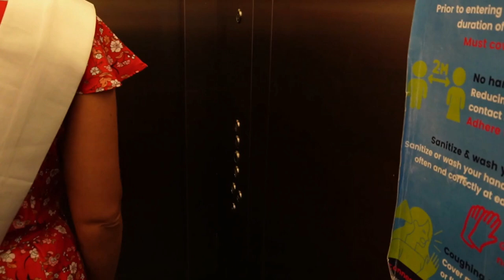Fertility Chats with Doctor & Nadia (Ep2)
Watch the second episode of Fertility Chats which is between Dr Lawrence Gobetz a Fertility Specialist from Vitalab Fertility Clinic in Sandton Gauteng and Nadia Aboud Mrs SA Semi Finalist 2022 from Mrs South Africa.

They discuss all things fertility preservation focusing on topics such as:
- Egg freezing
- Egg aging
- Female Fertility / Infertility
- Embryo freezing
- Genetic testing
- IVF / In vitro fertilization
- Oncofertility – preserving fertility for Cancer patients